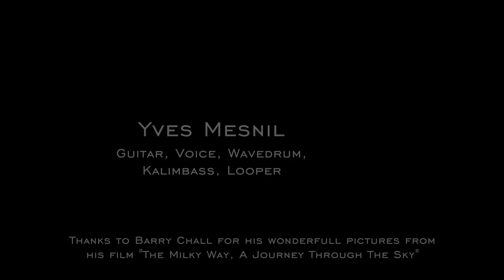Yves Mesnil Music - Expansion (Live Session)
Yves Mesnil Music - "Expansion"
Live at Najac, France, august 2019

Yves Mesnil guitar, voice, wavedrum, kalimbass, looper.